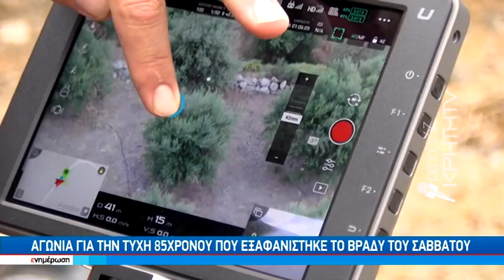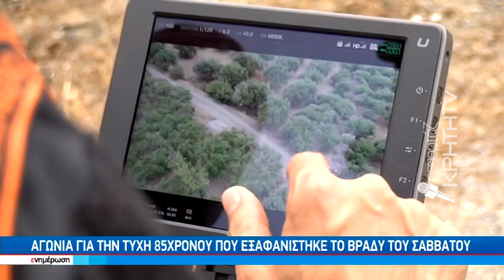Με drone και το σκύλο της ΕΜΑΚ οι έρευνες για τον ηλικιωμένο αγνοούμενο στη Βιάνο